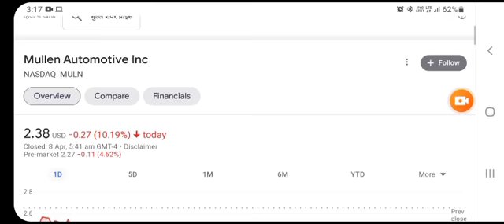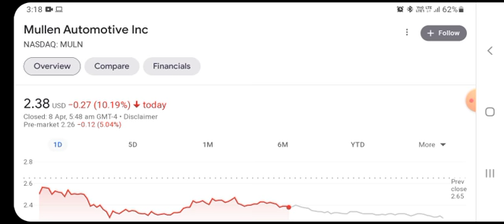MULN Stock Breaking News Today | Mullen Automotive (MULN) Stock Short Squeeze Analysis